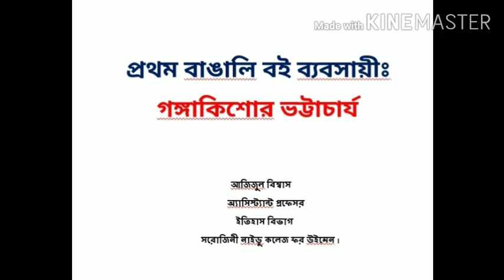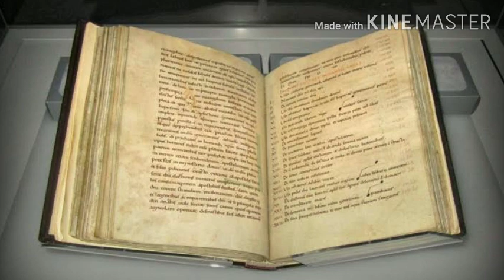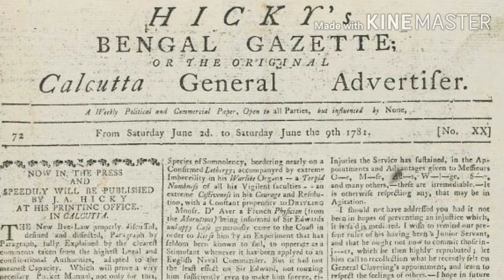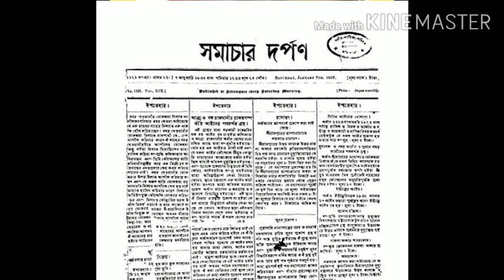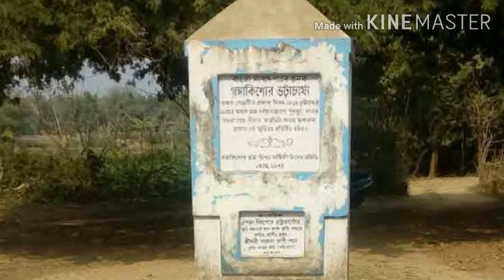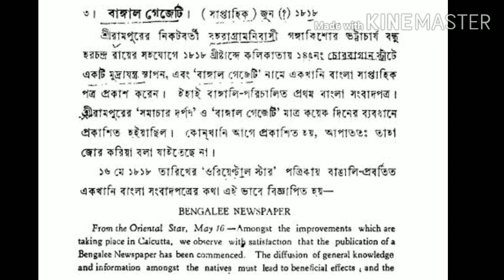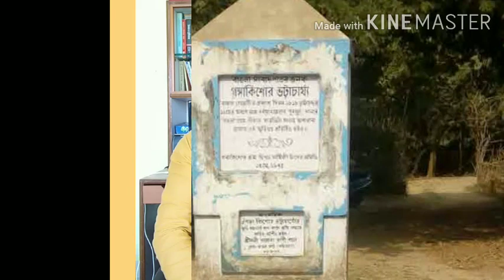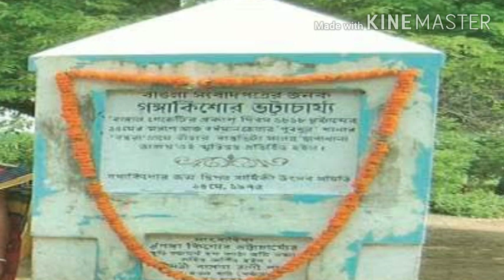প্রথম বাঙালি বই ব্যবসায়ী ও সাংবাদিক ।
প্রথম বাঙালি বই ব্যবসায়ী ছিলেন গঙ্গাকিশোর  ভট্টাচার্য । সেই সঙ্গে তিনি ছিলেন প্রথম বাঙালি সাংবাদিক । তাঁর হাত ধরেই প্রকাশিত হয় কোনো বাঙালির দ্বারা প্রকাশিত সংবাদপত্র । এই পত্রিকার নাম ছিল ' বাঙ্গাল গেজেটি ' । অনেকে এই পত্রিকাটিকে বাংলা ভাষায় প্রকাশিত প্রথম সংবাদপত্র বলে দাবী করেন ।